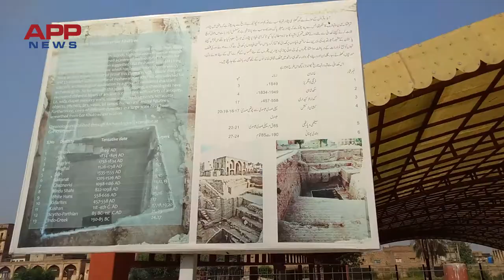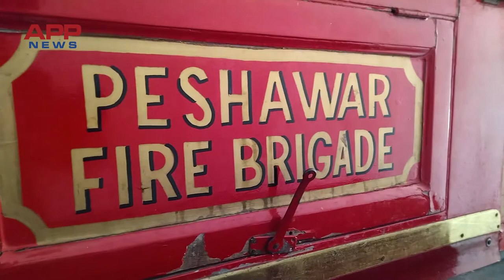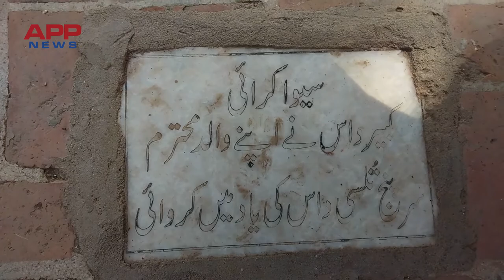Gorkhatri Peshawar || Peshawar Diaries || APPTV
Gorkhatri is a typical Mughal-era serai and is located on one of the highest points of Peshawar city.

Gorkhatri (or Gor Khuttree); literally meaning "Warrior's Grave" is a public park in Peshawar, Pakistan, located within a Mughal-era caravanserai that was built at the site of ancient ruins.

 It is a fortified compound consisting of an area of 160x160 square meters. It has two prominent gateways: one in the east and one in the west. The Goraknath Temple is situated in the centre, a network of cells and buildings in the southern and western side of the complex and a fire brigade building, which was built in 1917.

The newly renovated park has centuries old Temple in center, a Museum, British Era Fire brigade for Public.